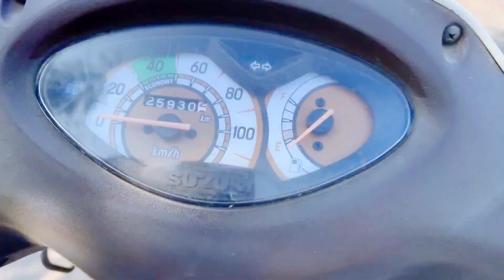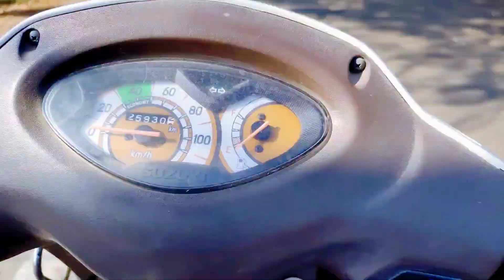Yea traffic ka kya kare yr🥲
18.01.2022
Hey wats up guys this is gaurav here.
so this video is of my daily vlogs.